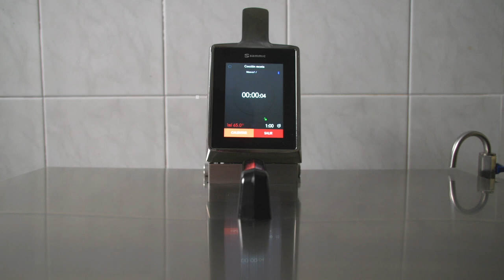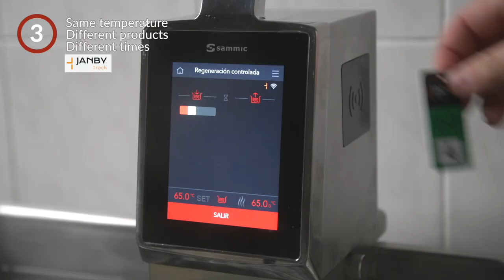High production retherming and cooking station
Serve up to 200 portions of 200 gr per hour.

Sous vide is widely known for precise time/temperature controlled cooking, but it has always been restricted to a small amount of servings. Until now! Operators can now serve hundreds of portions with the same precision as a typical countertop sous vide tank thanks to Sammic’s SmartVide XL combined with the groundbreaking technology and connectivity of the new 30-gallon Precision Rethermalizer Tank, recognized in the prestigious 2023 Kitchen Innovations Awards.